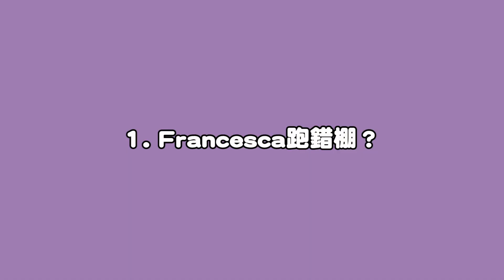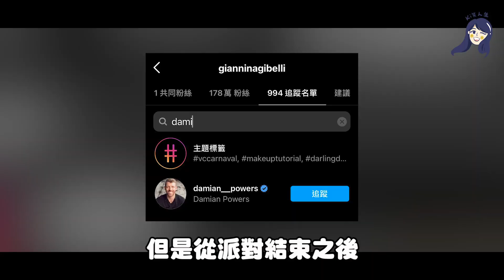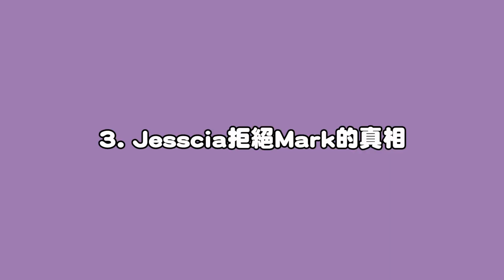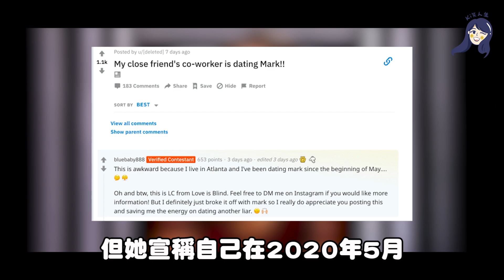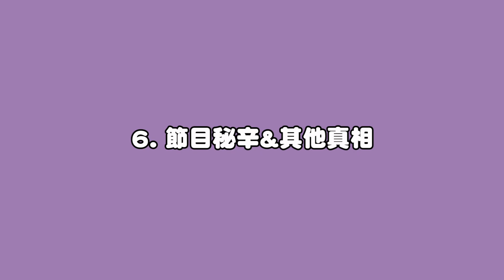Francesca為何出現在《盲婚》？成員每週都有領薪資？《盲婚試愛：After the Altar》節目秘辛&抓馬【我看了什麼#9】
大家都有看《盲婚》上禮拜的新集數嗎？
沒錯～這部實境秀的討論
真的被觀眾敲碗敲到破頭🤣
好多人都問我F怎麼會出現在《盲婚》
所以我決定一次整理給大家聽
這一年《盲婚》的成員到底發生什麼事
也順便跟大家一起討論新集數！

【髮型】
特別感謝 PLUUS中山N5💕